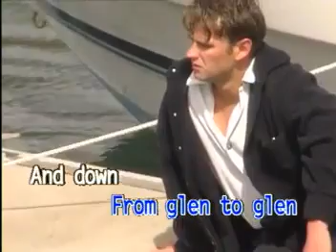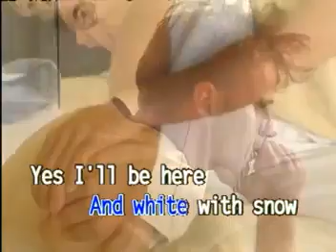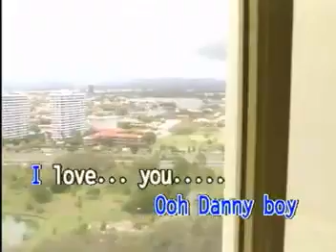08 - Andy Williams - Danny Boy | Dynasty